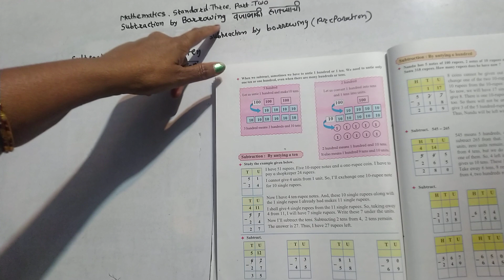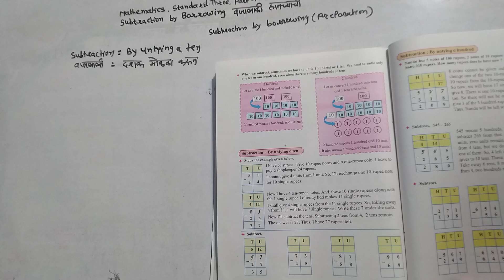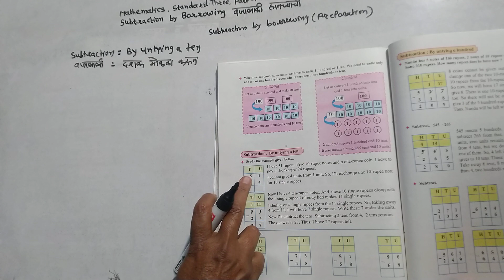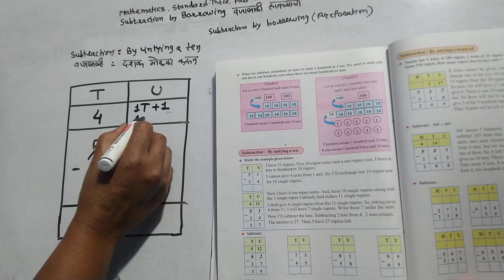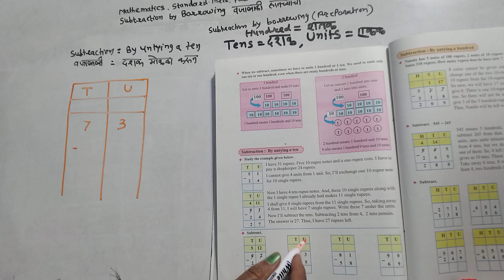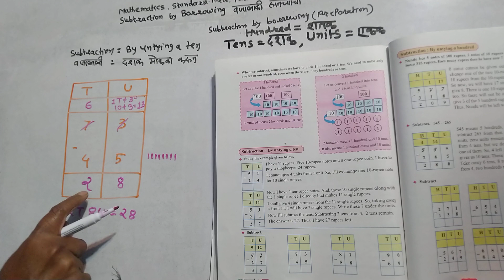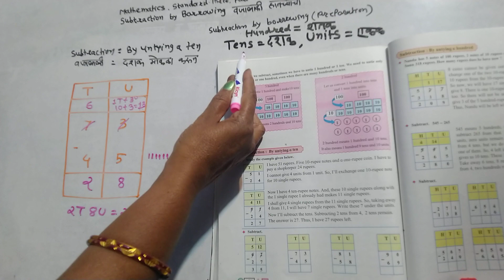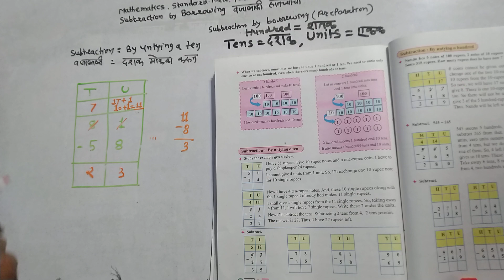Mathematics standard -Three. Subtraction by borrowing.By untying a ten.1ten=10units=10.दशकमोकळ करून.